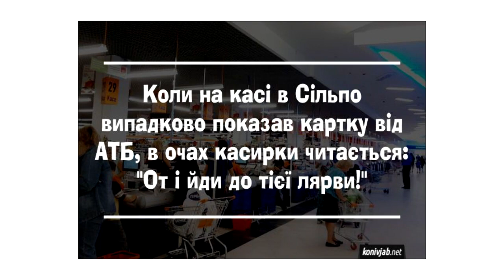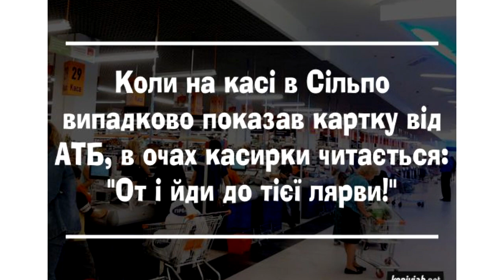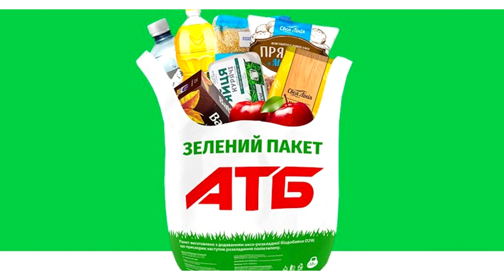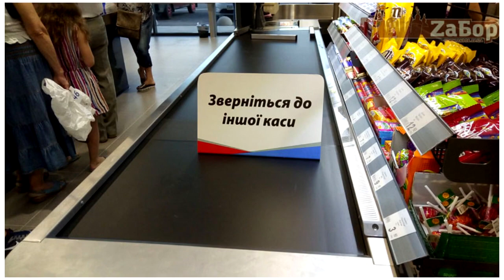Отзывы о работе в АТБ, Работа в Атб, АтБ Маркет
Чё Как! Привет Интернет - Добрых вечеров, товарищи!
 Сегодня на обзоре корпорация АТБ. И по традиции 3 сек истории:
1998 год Геннадий Буткевич с партнёрами регистрируют компанию АТБмаркет (аббревиатура от Агротехбизнес). Однако до того как появились известные каждому украинцу три буквы, эдакая мини сеть уже существовала в миру. А именно г.Днепропетровск становится отправной точкой...  Вспоминает председатель совета директоров, генеральный директор корпорации АТБ Борис Марков: Вначале магазины назывались на советский манер: Тополь, Калинка, Березка, Клен, – Об этом периоде старожилы АТБ сочинили шутку: когда деревья закончились, магазины переименовали в Продукты и начали нумеровать.
В поисках оптимального для Украины розничного формата основатели АТБ побывали в Прибалтике, Польше, Германии. Остановились на дискаунтере – супермаркете с ограниченным ассортиментом товаров, предлагаемых по самым низким ценам. За образец взяли немецкую сеть Aldi. Однако такой формат - со скудным выбором в 800 позиций товара посетителям не зашёл. К тому же покупатели увидели полупустые залы со стоящими на полу вдоль стен продуктами в коробках. А голодное детство и воспоминания о совковом дефиците как-то не очень располагало Днепропетровских бабушек отстёгивать свою... как это правильно назвать? Небольшую... скорее незаметную пенсию. Ой... скидки +в атб, А дальше: атб скидки +и акции, акция запорожье, атб лисичанск, атб телефон горячей линии, атб акции харьков,
 Товарищи Топ-менеджеры АТБ  снова отправились в гермашку и обратили свой дальновидный и прагматичный взор на дискаунтеры Lidl – это прямой конкурент Aldi. Ассортимент расширили сначала до 2500 позиций, потом до 3500. Для снижения расходов помещения под магазины стали выкупать, а не арендовать. Создали супер пупер удобный распределительный центр и потрошку стали обрастать своими торговыми марками. И пошло и поехало... И теперь всесто трёх известных букв на заборе, Наш щирий взор любуется тремя смачными буквами АТБ на чёрном чёрном фасаде .

А Теперь сухие: фаты:
Корпарация АТБ занимает 2е место в ТОП-100 Forbes крупнейшие частных компаний Украины в 2020 году, уступив первое место Метинвесту — горно-металлуркическая компания.
За 2020 год выручка компании 149,8 млрд грн, а чистая прибыль – порядка 6,3 млрд грн,
 сеть является крупнейшей розничной сетью в Украине и насчитывает более 1000 магазинов в 248 населённых пунктах в 22 х областях Украины. Ежедневно здесь делают покупки более 3 млн чел.
сумма уплаченных налогов ООО АТБ Маркет 2020 составила 15,8 млрд. И это только от одной компании. К примеру бюджет целого города Днепр на 2021 год - 14,336 млрд грн. Годовой Бюджет Киева - 67,1 млрд Харькова - 15,6 млрдиков - это без учета межбюджетных трансфертов. Но всё же... Хватит о плохом отлаживаем предварительные ласки и переходим к основному:
Отзывы сотрудничков...

Продавец-консультант г. Днепр -
Работа не для лентяев,всё надо делать быстро и много.. Плюс руководства при нехватке продавцов - помогают коллек-тиву.
Приятное- из продавца можно стать товароведом , зам.управляющего,управляющим и т.д.
Плюсы
Стабильная зарплата.
Минусы
Если не хватает продавцов в магазине очень тяжело загрузить отдел, сидя на кассе.

Пишет сотрудница с ником Гость
Уволилась с атб 2года назад, работала кассиром, товароведом, администратором, заместителем, и что хочу сказать: ужас ужасный, проработав 4 года я бежала с этой работы , ужастное отношения со стороны руководства, постоянные штрафы, сан ночи, переучеты которые нифига не оплачиваются, контрольные отделы, копеешная зарплата. Да и при увольнении заметила что в трудовой записаны не все должностья на которых работала. Поняла для себя одно, даже если атб останется единствинным местом для работы то лучше б уже здохнуть од голода чем работать в данной компании.
ЧЁ КАК?  Сільпо у місті Дніпро...

Возмущается Продавец-консультант г.Запорожье
Собчак Ксения, Самые популярные блогеры,  Юрий Дудь, Катя Клэп, Медиа-кит Wylsacom, Хова,
Хованский, BadComedian, блогер Евгений Баженов, "сливки шоу", Саша Спилберг, Александра Балковская, Макс
+100500, Ёжики, Ида Галич, Друже Обломов, белочки, Настя Ивлеева, солнышки, Срамота Сергеевна, Земфира Рамазанова, Земфира, Аллегрова, Руки Вверх,  Гости из Будущего Ирина Билык, THE HARDKISS, - Все було так,